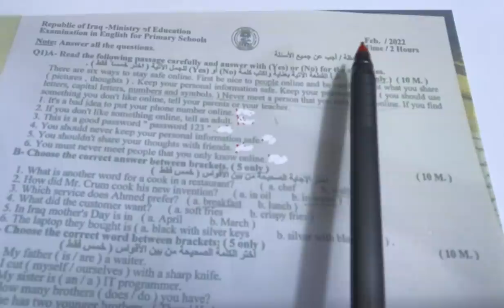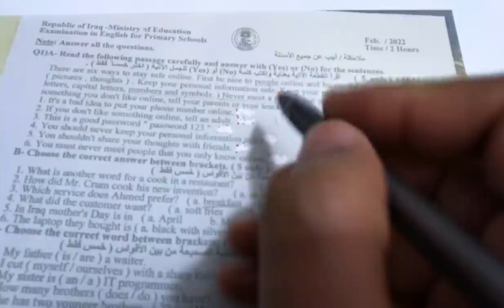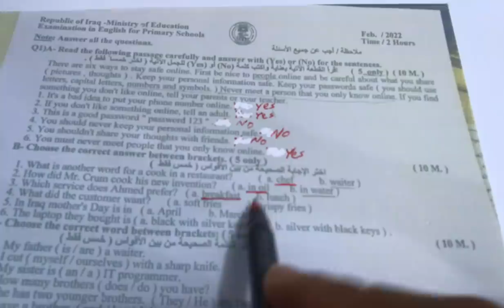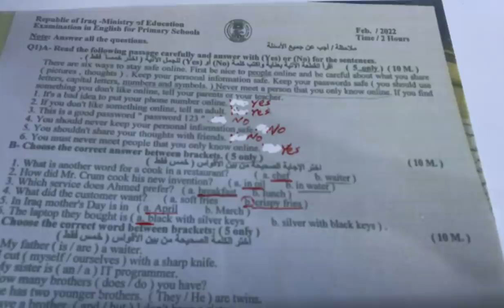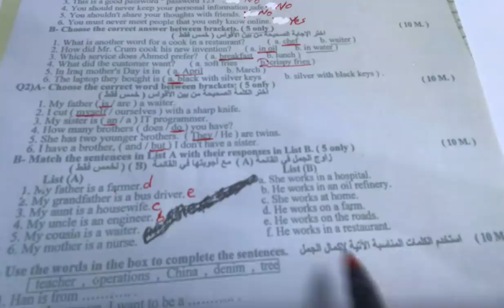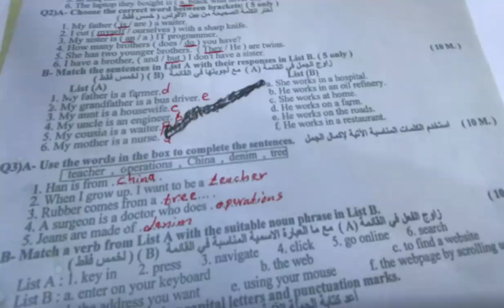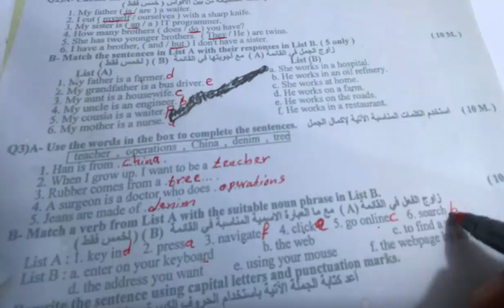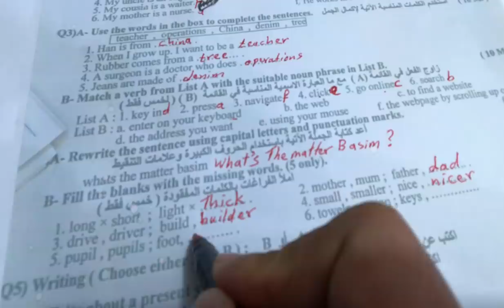اسئلة انكليزي وزاري للصف السادس الابتدائي التمهيدي ٢٠٢٢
قناة تعليمية لكافة المراحل
اسئلة_واجوبة انگليزي صف سادس وزاري
وزاري صف سادس الابتدائي